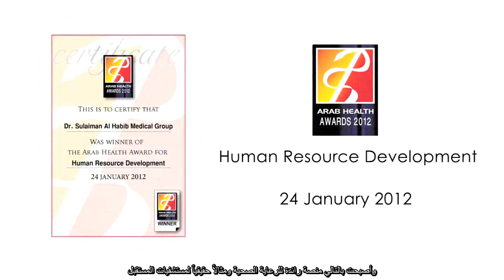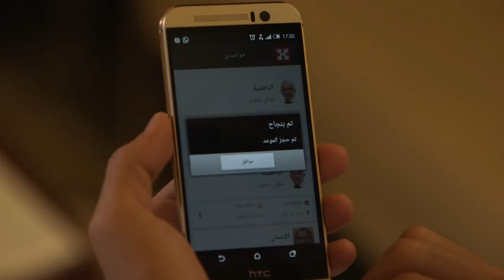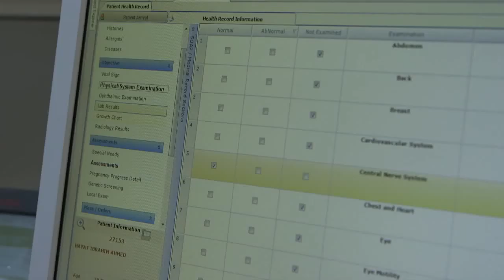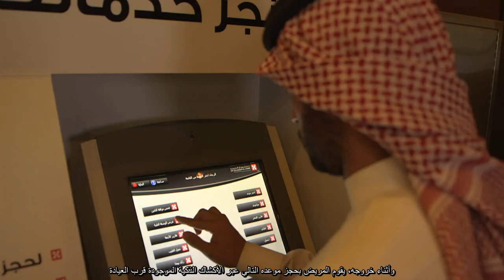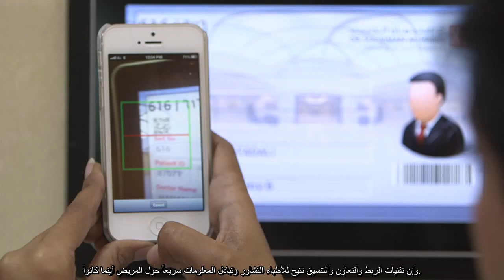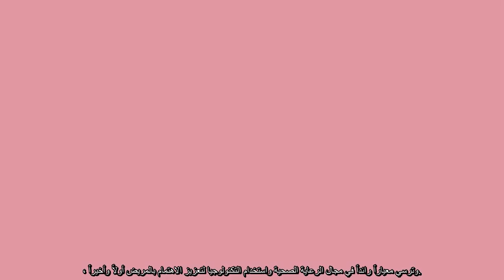HMG implemented Avaya based fabric technology , enabling vital communications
Habib Medical Group is one of the biggest health care providers in the Middle East and Africa. HMG implemented Avaya based fabric technology , enabling vital communications to stay up to date 24/7 , allowing patients, staff and physicians to stay connected, and helps HMG provision to deploy latest applications in a matter of minutes with simplicity.